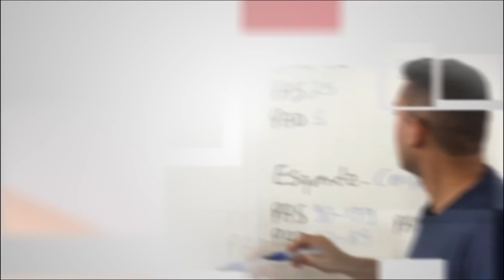INTERPRETANDO o EDITAL do EBSERH